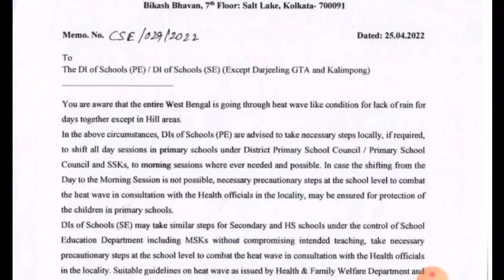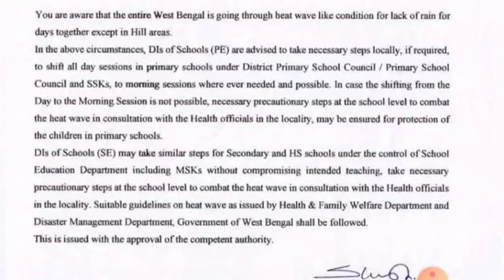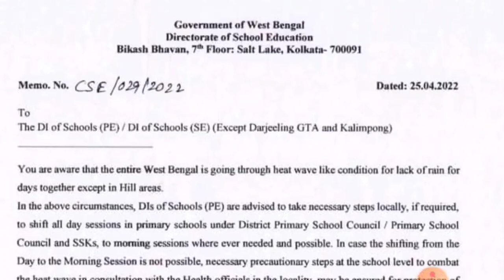সমস্ত প্রাথমিক ও হাই স্কুল কে মর্নিং সেশন এ ক্লাস করার নির্দেশ দিলো স্কুল শিক্ষা দপ্তর